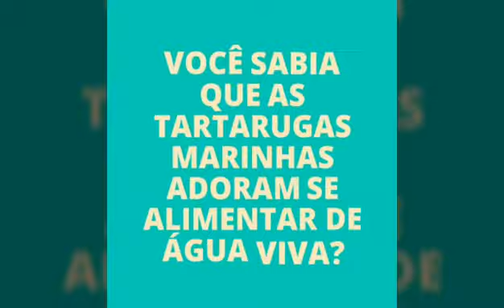A água viva gigante (O professoraventureiro)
E ai lagartixas,  tudo em riba?  Sejam bem vindos ao canal "O professor aventureiro". No programa de hoje você vai conhecer uma gigantesca água viva, e descobrir se o professor aventureiro irá se atrever a devora-la como fazem as tartarugas marinhas. Fica esperto e assista o vídeo. 😘😎✌